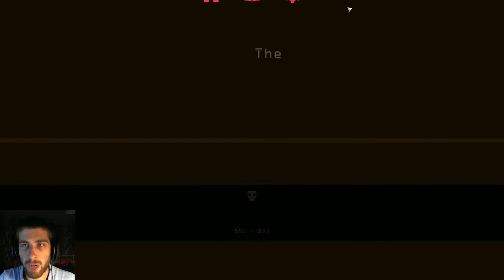Reigns | Part 4 | The Oldest King Yet!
Hey guys! Welcome back to Reigns! In this episode we continue our Reigns and become an old king who can't hear very well...